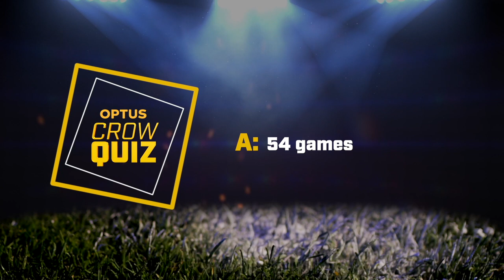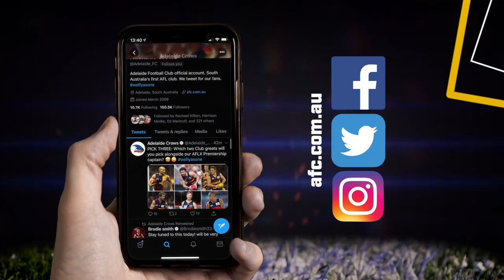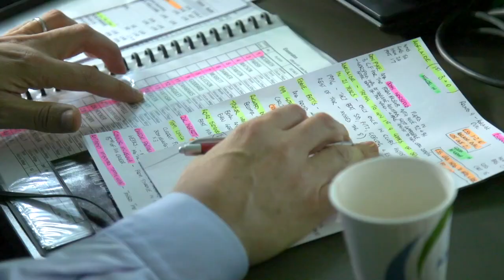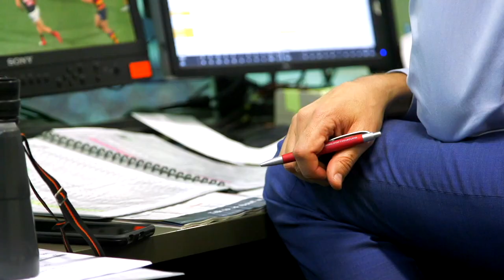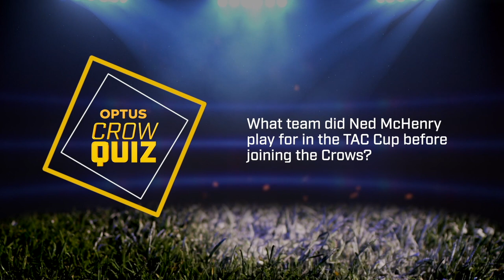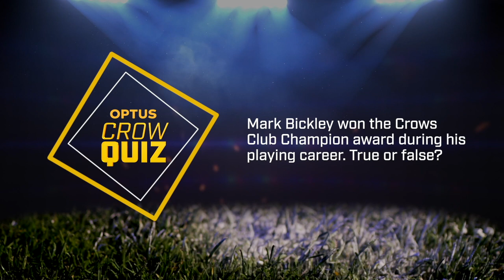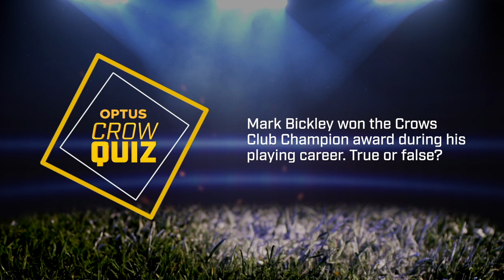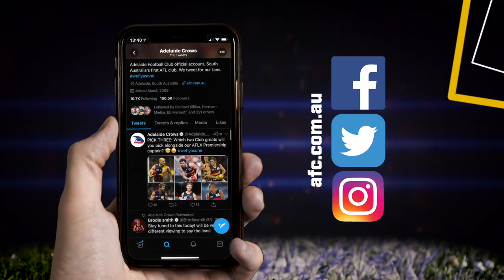Optus Crows Show S06E18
This week on the Optus Crows Show; Tom Doedee talks about leading the side as the stand-in skipper, Harry Schoenberg talks about his first year at the club and Ned McHenry discusses the vibe at West Lakes.